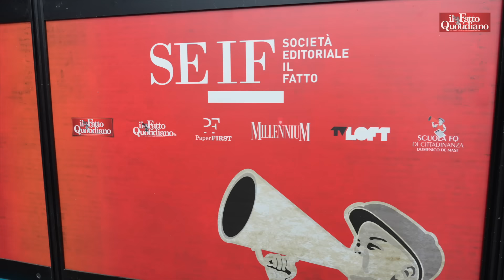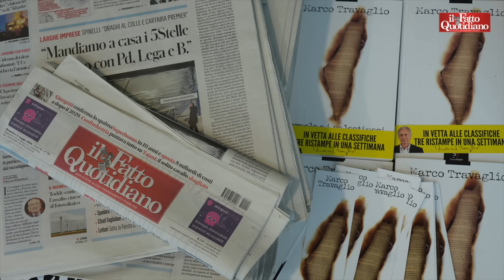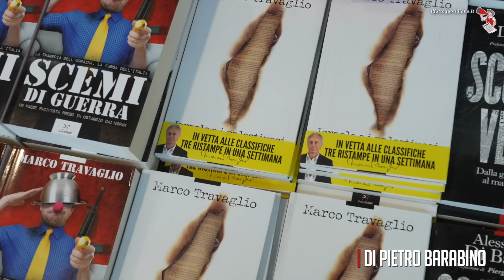Gaza, Travaglio: "Come radere al suolo la provincia di Trapani per catturare Messina Denaro"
di Pietro Barabino